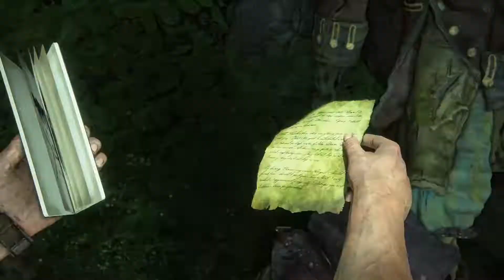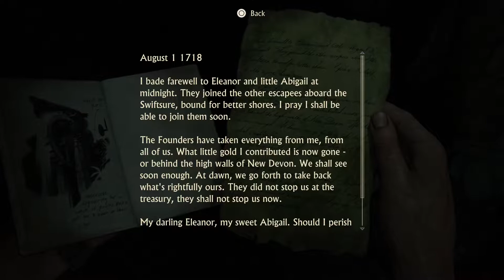uncharted: A Thief's End 4 PS5 *60FPS* Walkthrough Gameplay Part 11 chapter 17 (No Commentary)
This gameplay part contains chapter 17 For Better or Worse

Uncharted 4: A Thief's End is an action-adventure game played from a third-person perspective, with platforming elements. Players traverse several environments, moving through locations including towns, buildings and wilderness to advance through the game's story. Players use firearms, melee combat, and stealth to combat against hostile enemies. For most of the game, players control Nathan Drake—a treasure hunter who is physically adept and is able to jump, sprint, climb, swim, scale narrow ledges and walls, swing with a rope, use a grappling hook and perform other acrobatic actions. Players also drive vehicles during some gameplay segments.